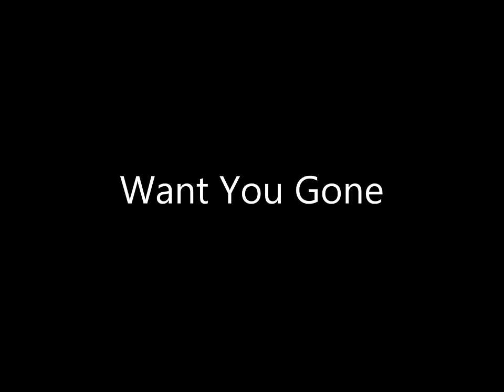Want You Gone (Music Box Version) - Portal 2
A music box version of Want You Gone from the end of Portal 2! My roommates and I just finished playing through it and we love this song.

Physical music boxes are finally available! They have an awesome new line of "DIY music boxes" starting at about $150: you can load them up via USB with any music file—download any of mine below for free!

Sign up to automatically contribute a small amount every time I post content and earn cool rewards on this new service like learning how to do what I do!

Enjoy, and feel free to make requests to my inbox! :)